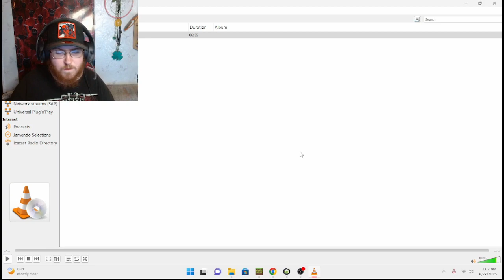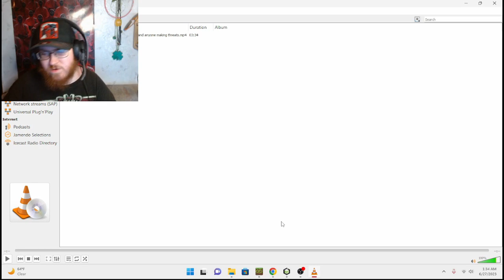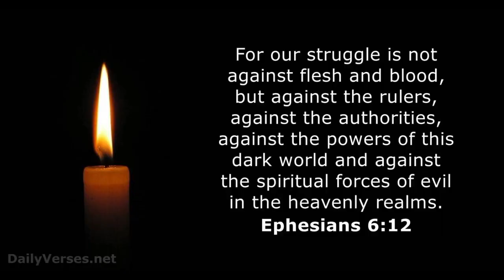Reacting to Some Interesting Videos On Youtube and Giving Some Solid and Godly Advice!💯🤣🤦‍♂️🙏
Yep, In this video we react to some pretty interesting and disturbing videos that where found randomly on youtube and during it i give my take on a few things that have been said and done in each video, giving out some solid and godly advice and also read a bible verse from Ephesians 6:12, so stick around for the entertainment, grab your Carmel bites and popcorn and enjoy the reaction video, also dont forget your tinfoil hats and cringe goggles your gonna need it for this one!💯😁🤣🤦‍♂️🙏🙏🙏

P.S This Video is for entertainment purposes only, im not making any money off this video nor do i choose to, everything said in this video is final and nothing is being taken back so dont bother asking, this video isnt for the easily offended or hard of hearing so pay attention to each and every detail before trynna run with anything, also nobody was physically or emotionally harmed in the making of this video and if they where it was completely on them!💯💯💯